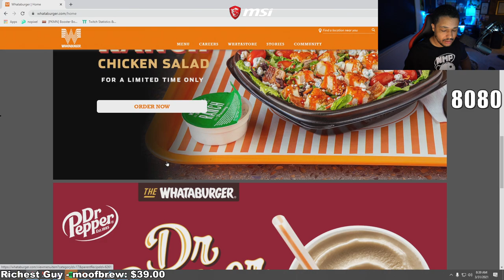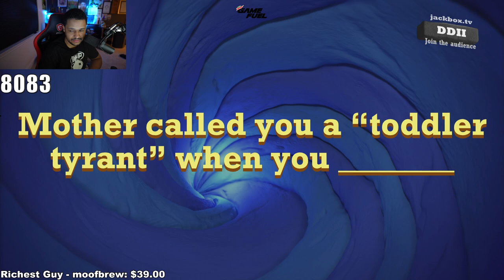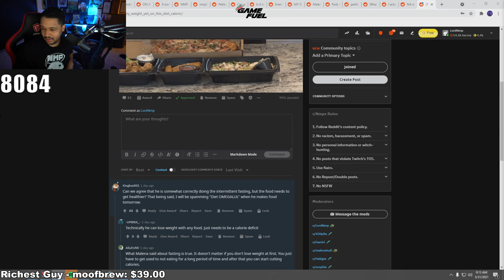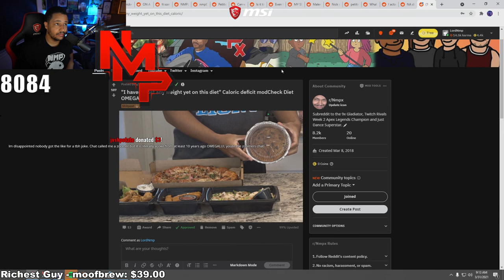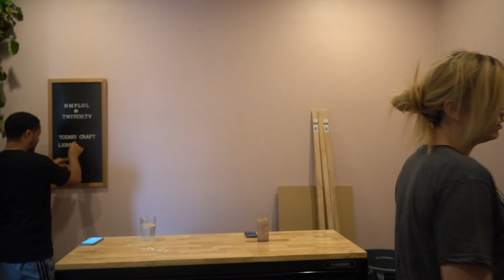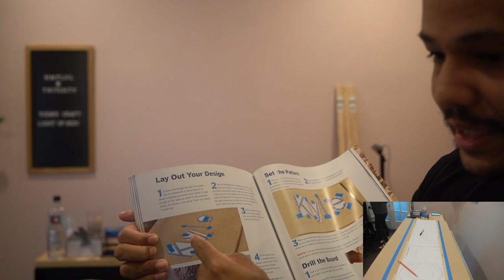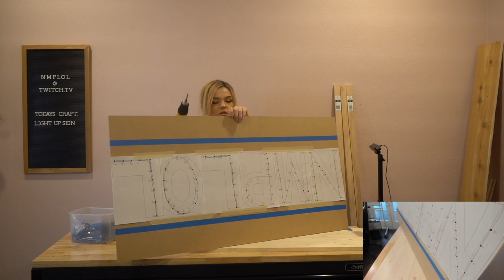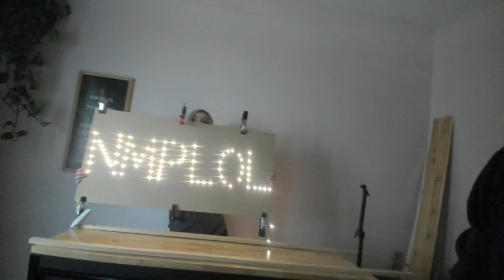[3/31/21] Work Bench WEDNESDAYS - STILTS?